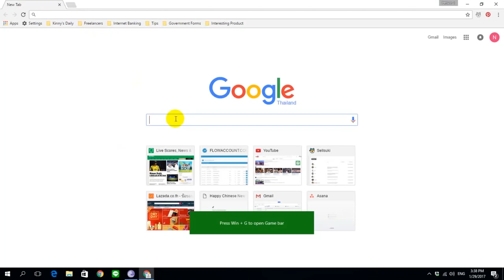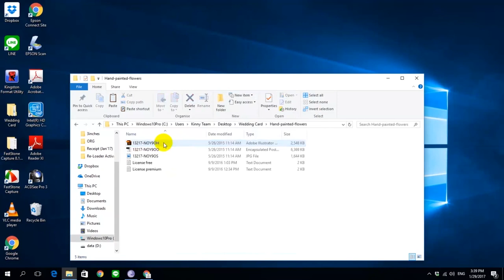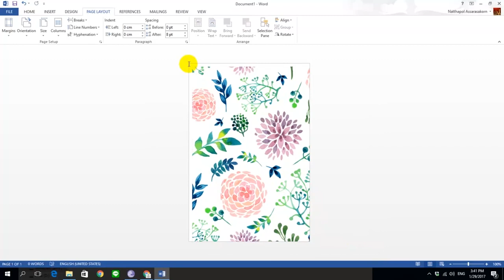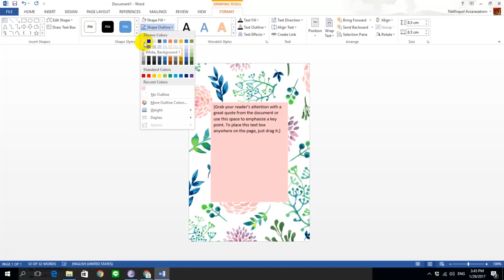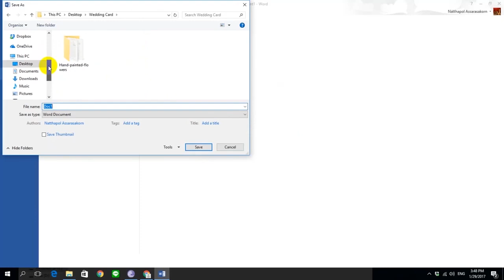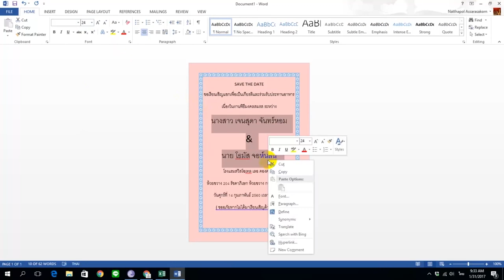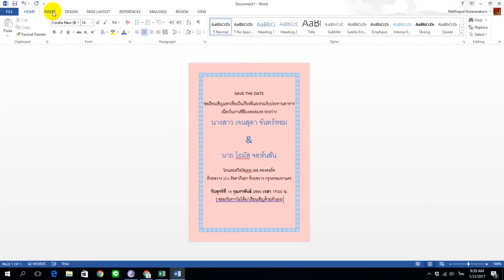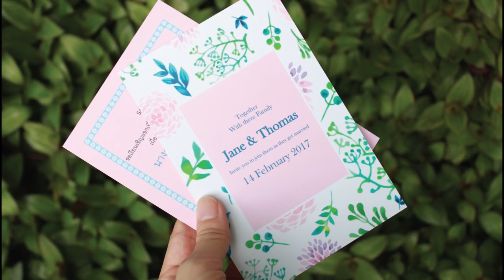Cara mereka Kad Kahwin di Microsoft Word - Cepat dan Mudah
Dalam video ini, Kami akan menunjukkan kepada anda
 "Bagaimana untuk mereka Kad Perkahwinan dengan sendiri menggunakan Microsoft Word" untuk menjadikannya kelihatan premium dan tidak perlu membayar untuk pereka profesional. Kerana Microsoft Word adalah program yang paling mudah yang semua orang dapat membuat sendiri reka bentuk yang mereka mahu.

Tontonlah saluran kami untuk menonton lebih banyak tutorial dalam talian